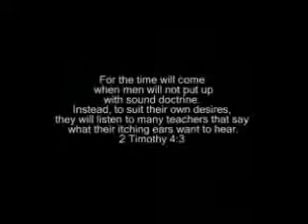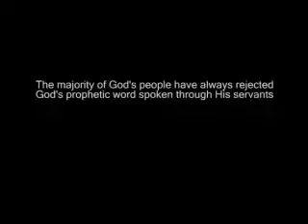Wake Up, Church!!! (See Description Box)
To those who complain about music in the background, I agree.  However, I did not create this video but subtitles are included should that be an issue.

I’m the son of a Baptist minister whom God delivered from the homosexual lifestyle after 25 years.

If you enjoy the content of this channel, please SUBSCRIBE to this channel and “LIKE” the videos as it’s the only way YouTube will promote the message due to their algorithm.

Please prayerfully consider supporting this ministry. I rely solely on God’s provisions through donations and love offerings.

Zelle:  Most banks support Zelle.  Go to your bank’s website and search "Zelle."  All it takes is your email or phone # to verify.

Kindly send an email should you have problems with any of the links, questions, or concerns.